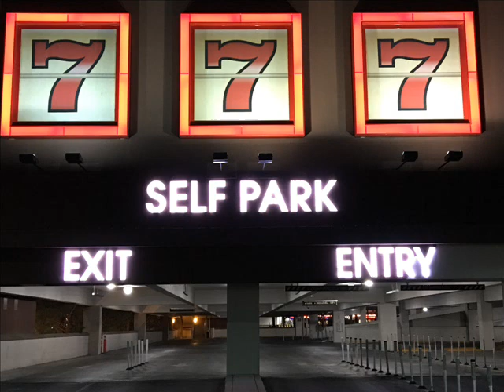102 阿吉仔 石頭心